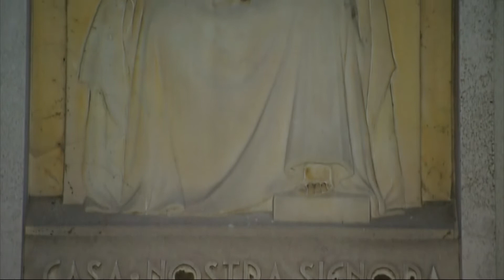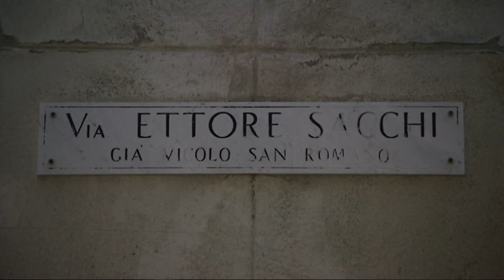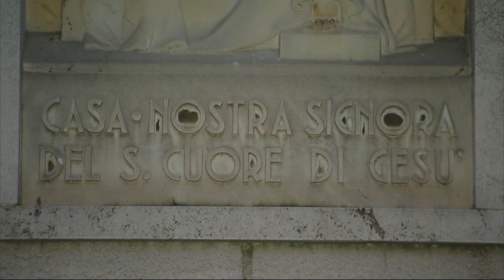Casa di Nostra Signora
Un progetto tutto al femminile voluto dal Vescovo Lafranconi